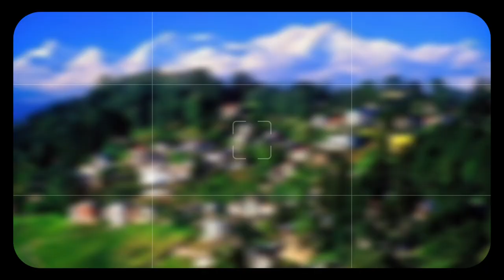DARJEELING Trip/Ep-1/ पहले दिन ही accident हो गया / PURNEA TO SILIGURI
ll,caprisongs,best time to visit darjeeling